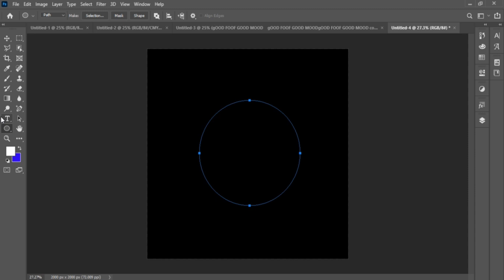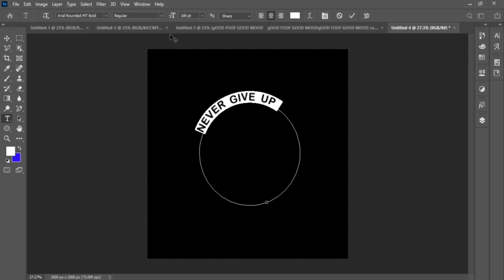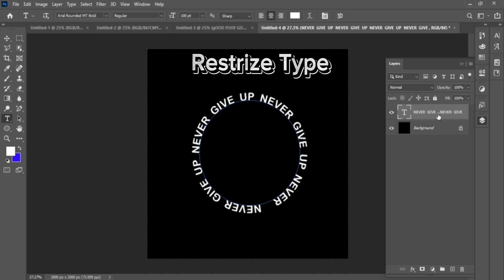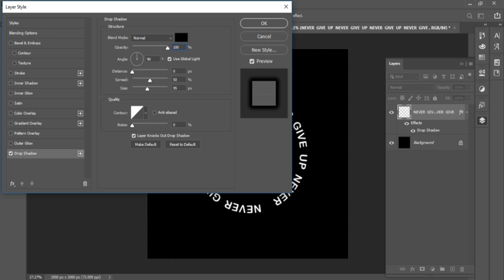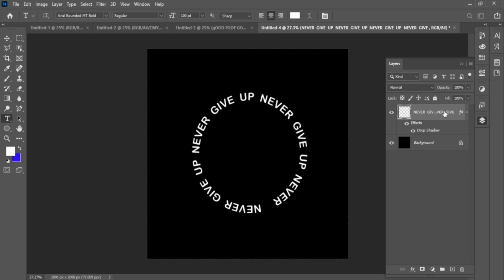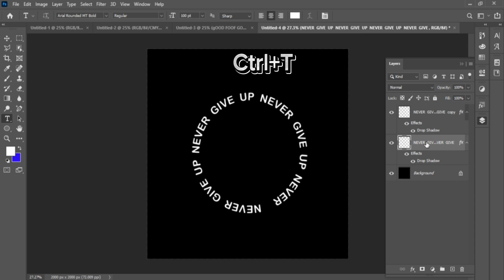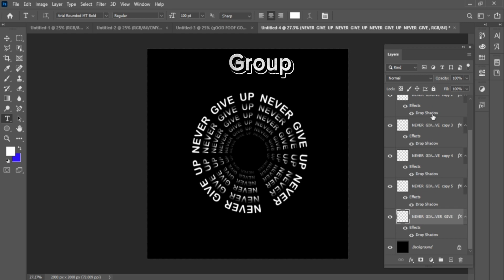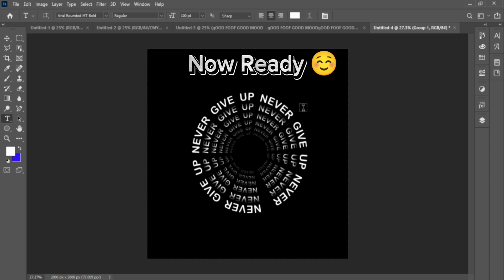Amazing Text effect who to create in adobo Photoshop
And my TikTok I'd @skills5521